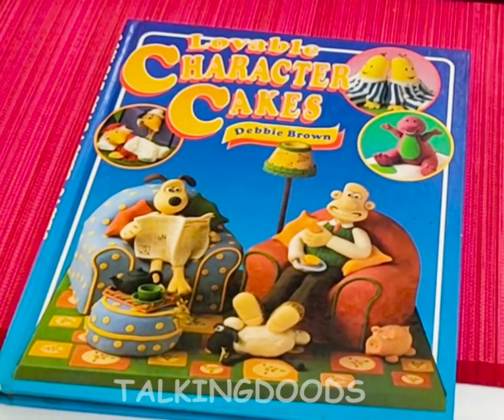What are the crazy things that these cute foods and real life veggies do? TalkingDoods #28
Talking Doods is an amazing parallel universe. Here everyday objects, fruits & veggies have a crazy, magical animated life of their own!
Join us on TalkingDoods as we explore the fun life of these cute foods and see them animate into the most mysterious and real life things.
This secret life of things is an amazing fun food compilation.
So put on your seat belts, as this joyride is worth all the excitement and fun!